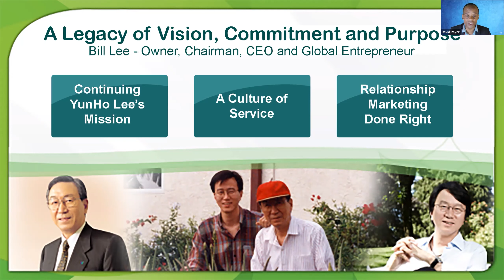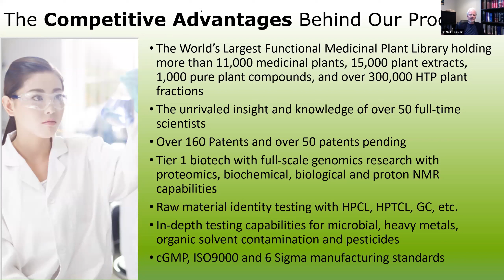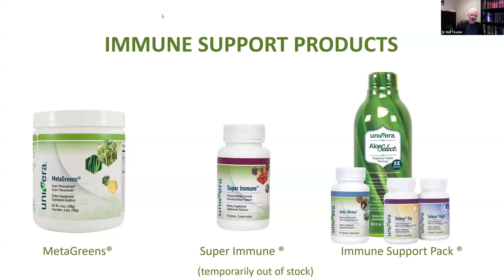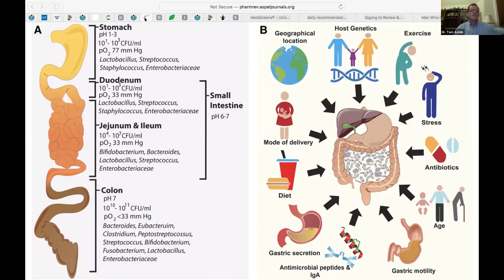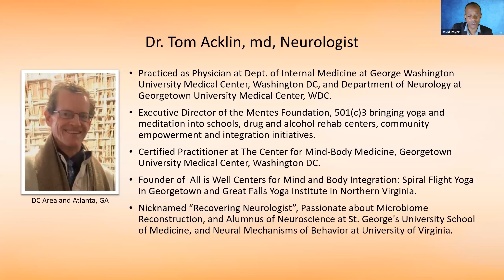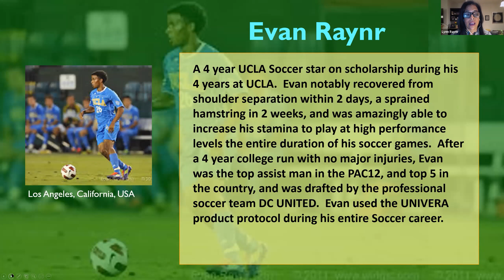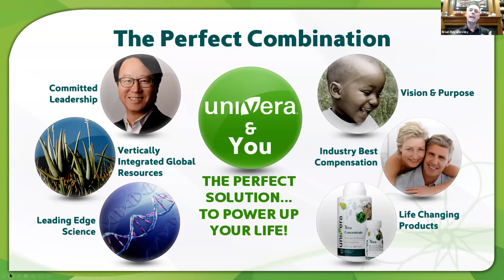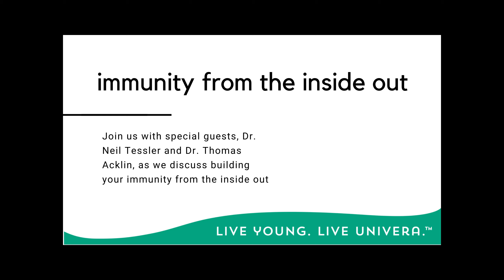Immunity from the Inside Out! MASTER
Join us, with special guests Dr, Neil Tessler and Dr. Tom Acklin as we discuss building your immunity from the inside out - and how we can all benefit.